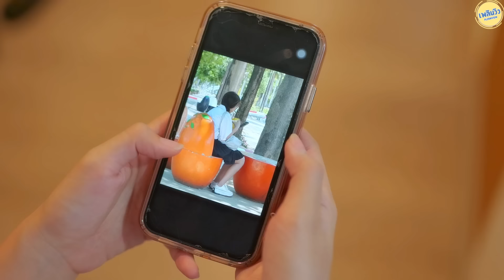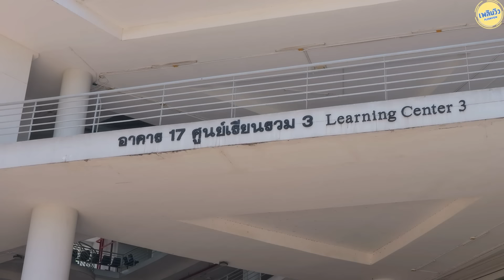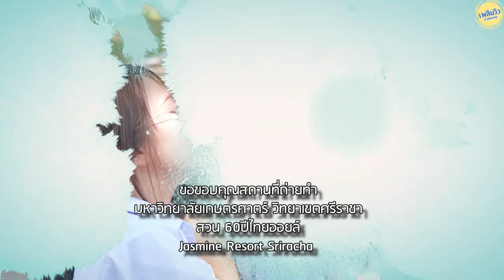You are my star EP.3/3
You are my star
เรื่องราวความรักของสาวเนิร์ดที่ไม่ค่อยมีเพื่อนกับดาวมหาลัยที่ไครๆก็หลงรัก
เรื่องราวของทั้งคู่จะลงเอยยังไง เอาใจช่วยไปพร้อมๆกัน